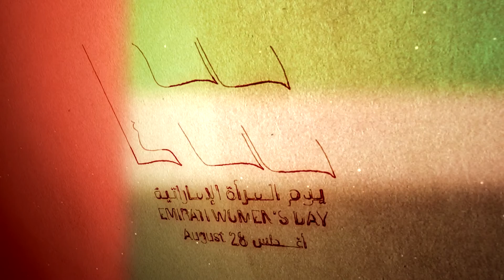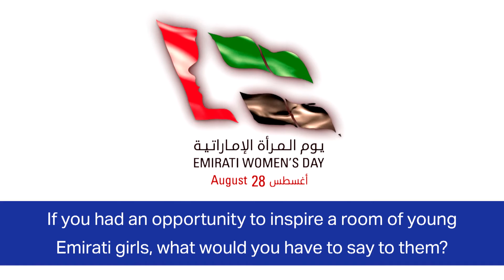Emirati Women’s Day Spotlights: Reem Al Wari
In celebration of Emirati Women’s Day, Reem Al Wari, Manager Service Quality at Noor Bank shares her career journey and imparts some inspiring advice to the next generation of young Emirati women ready to shape the nation.